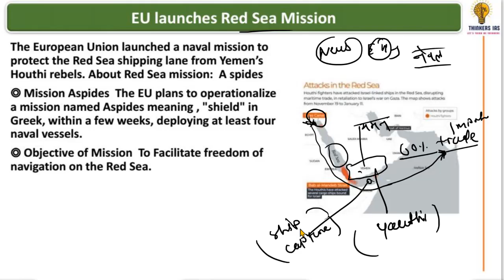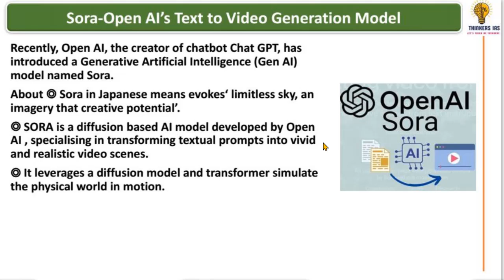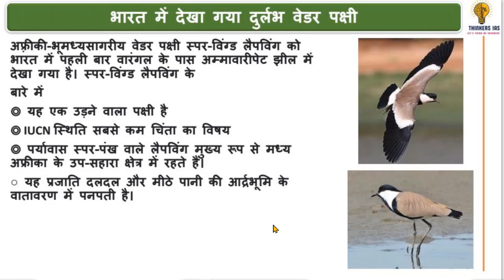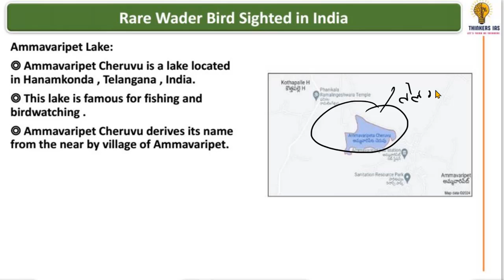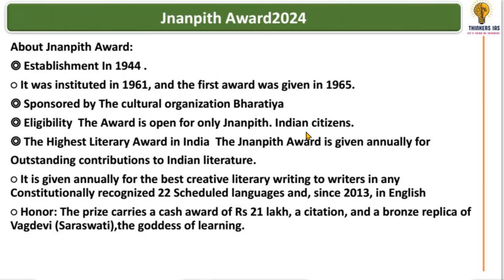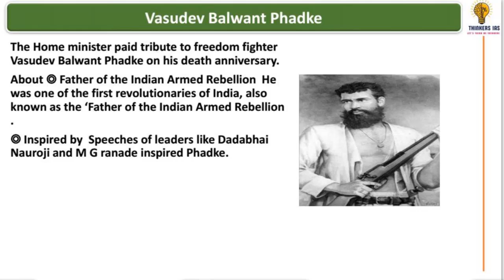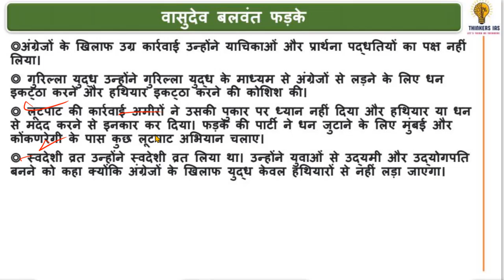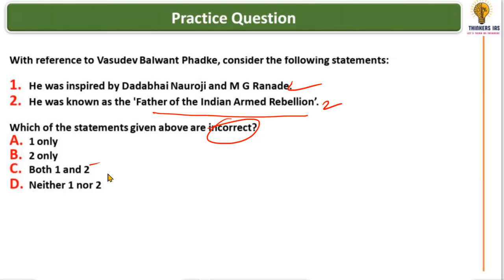23 February 2024 Current Affairs | Today Hindu Newspaper | Daily Current Affairs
23 February 2024 Current Affairs | Today Hindu Newspaper | Daily Current Affairs | 23 February 2024

2024 |Editorial Discussion, Newspaper
02 January 2024 The Hindu Analysis | Indian Express | Daily Current Affairs, UPSC CSE IAS by thinkers ias

02 January 2024 The Hindu News and Editorial Discussion by thinkers ias

upsc syllabus
upsc online
upsc exam
upsc cse 2024
civil preparation
upsc preparation
upsc motivation
upsc online
indian express
ina analysis
upsc 2024
the hindu newspaper
Indian Express
pib news
down to earth magazine
yojana magazine
current affairs
current affairs
editorial Discussion
editorial analysis
the hindu analysis
the hindu
hindu analysis
the hindu live
hindu editorial
daily current affair
current affairs
current gk
important news analysis by thinkers ias
ina by thinkers ias
the hindu analysis by thinkers ias